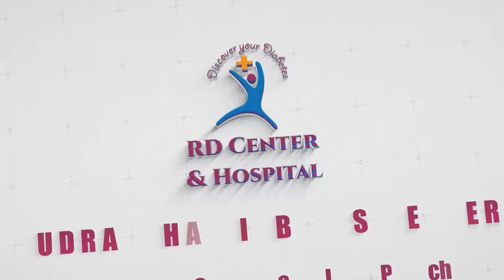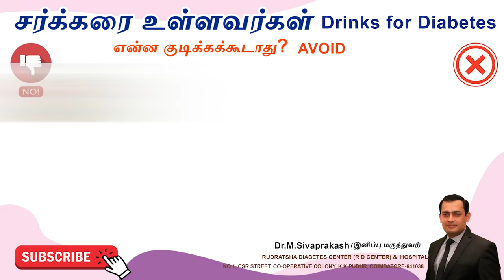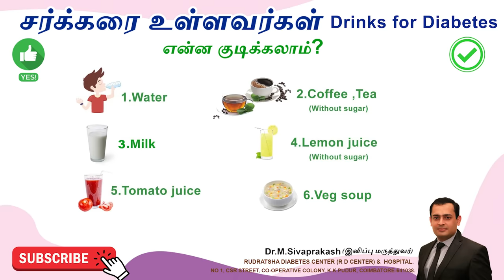சர்க்கரை உள்ளவர்கள் என்ன குடிக்கலாம் ? | Drinks For Diabetics | Dr.Sivaprakash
சர்க்கரை உள்ளவர்கள் என்ன ஜூஸ் எடுத்துக்கொள்ளலாம் ?  | Drinks For Diabetics | Dr.Sivaprakash

DIABETES AWARENESS VIDEOS

Rice Vs Chapathi Which is good for Diabetes | அரிசி Vs கோதுமை எது பெஸ்ட் சாய்ஸ் | Dr Sivaprakash

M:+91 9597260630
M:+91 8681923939